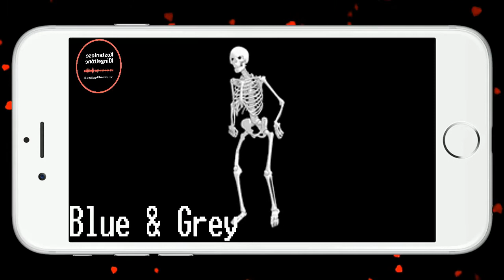Blue & Grey kostenlose Klingeltöne | Kostenloseklingeltone.de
Neueste kostenlose Klingeltöne für Telefone, viele Genres mit Tausenden verschiedener Klingeltöne.
Blue & Grey Neueste Klingeltöne für Ihr Telefon.